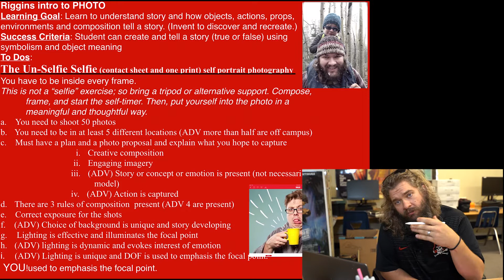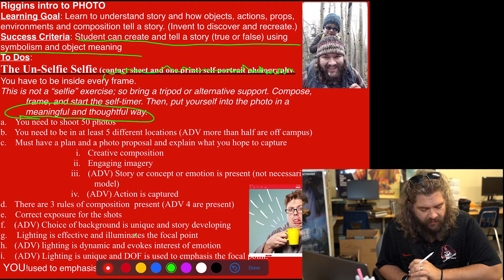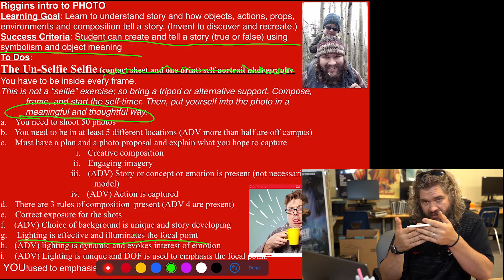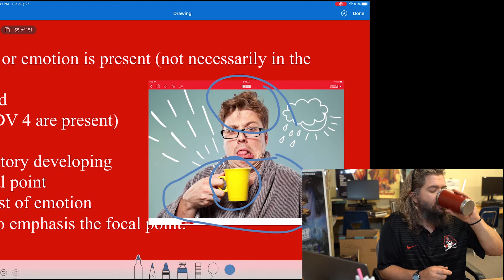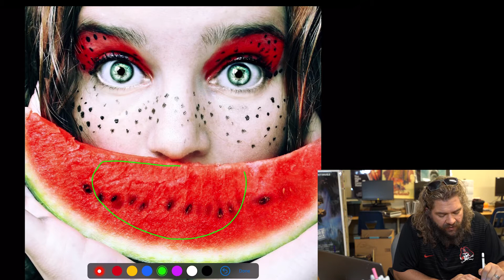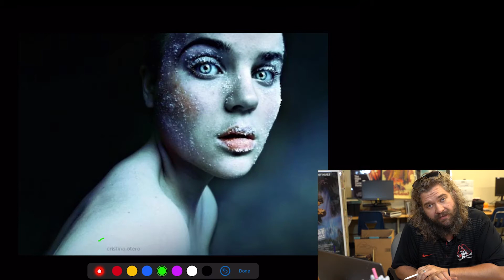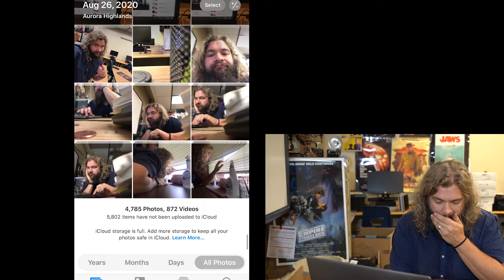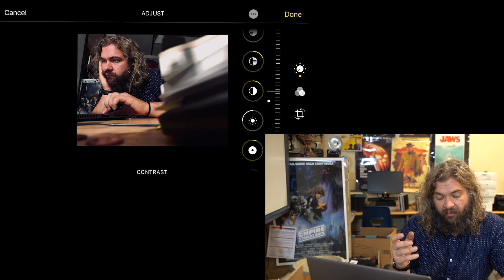Day 8 the un-selfie